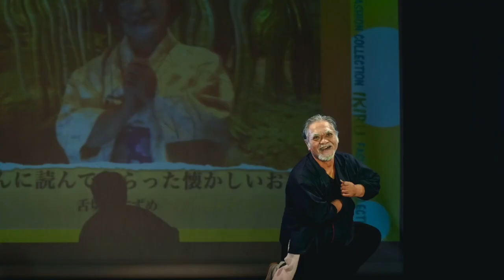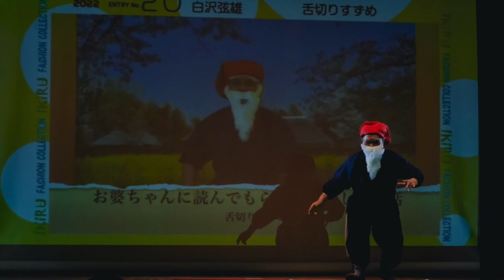宇宙人男子ウッディーの本音炸裂🌎vol.30 ゲスト🌈白沢弦雄さん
ゲストの皆様と本気で語り合いながらお互いに
元気になって、成長していく番組にしたいです👍

菊地由照（ウッディー）
プロフィール 2000年4月３日　千葉県うまれ　２１歳。
２歳の時に先天性の「脳梁欠損」という診断をうける。
右脳と左脳をつなぐ「脳梁」という器官が先天的に
無いという個性をもつ。
そのため、身体の自由が利かず、会話も不自由。
４歳の時にアメリカの
「人間能力開発研究所」の療育プログラムに出会い、渡米。
１３歳まで９年間自宅で療育プログラムと
ホームスクールリングを行う。
そこで文字盤での会話を習得。
中二の時、世界的に有名なコーチである
アンソニーロビンス氏のセミナーを受けるために渡米。
６日間の過酷なプログラムを完全に終了して帰国。
 現在は、香瑠鼓先生の主宰されている
バリアフリーワークショップで
身体表現などを学びながら、自分のミッションを模索中。
夢や目標：僕の周りの人々を、笑いを通じて幸せにさせること

ゲストさん🌈
白沢弦雄さん
秋田出身
俳優を目指し上京し、
紙芝居や一人芝居、舞台プロデュースも経験。
舞台だけでなく映画にも挑戦している。
現在は介護施設で働きながら、
以前、教師をやっていた経験は
芝居に生かされている。